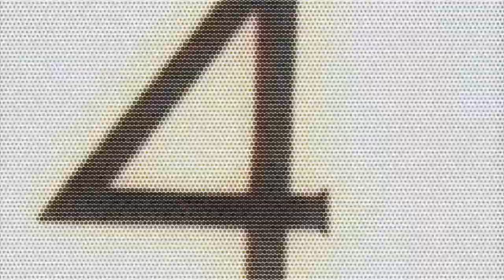Agent K - Generator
LABEL: Digital Records
CATALOG